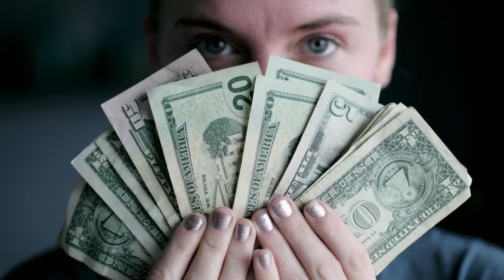Earn Money Online | Earn Money Online in Pakistan | Khabri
In this video Khabri tell you how to make money from home without any investment.